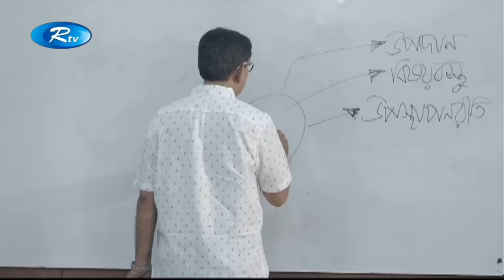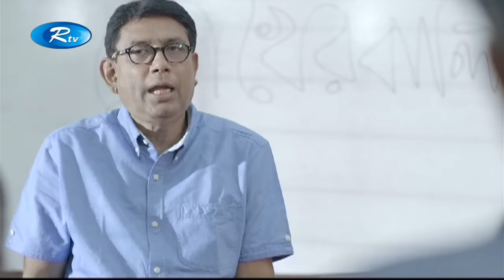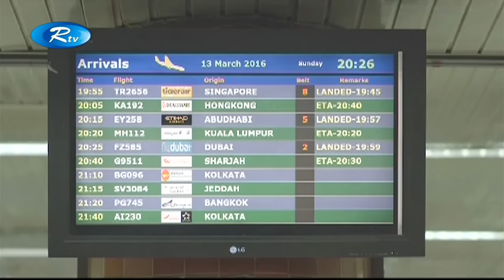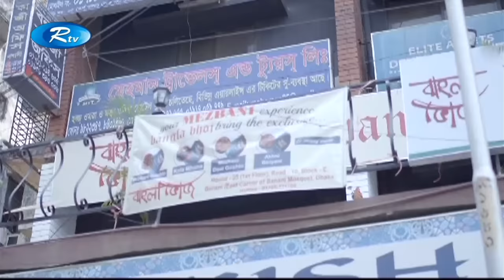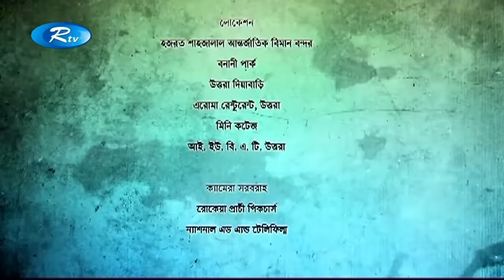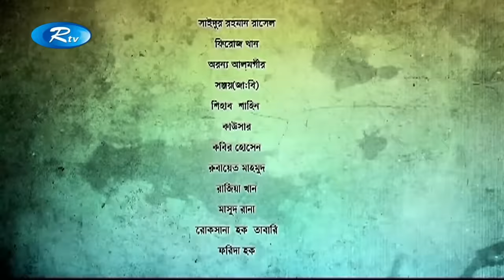Prakton - প্রাক্তন | Tisha | Afzal Hossain | Bangla Telefilm | Rtv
Telefilm: Prakton  - প্রাক্তন
Cast: Tisha, Afzal Hossain
Director: Topu Khan

- Team RTV

If you are a YouTube creator, how would you feel when someone with hardly any YouTube knowledge swipes your creativity and hard work with an unauthorized upload? RTV is here to prevent that from happening! We, RTV helps to grow YouTube channels for creators. We have YouTube Certified team members to optimize your channel and help reach your content to the right audience.